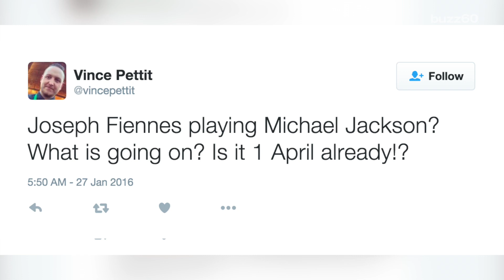White actor Joseph Fiennes is playing Michael Jackson in a new movie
Joseph Fiennes is going to play Michael Jackson in new project. The white actor has been cast as the legendary African American singer in a TV movie. Keleigh Nealon (@KeleighNealon) has the details.